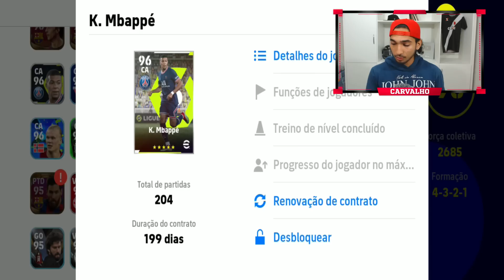Última partida com esse time no eFootball 23 Mobile